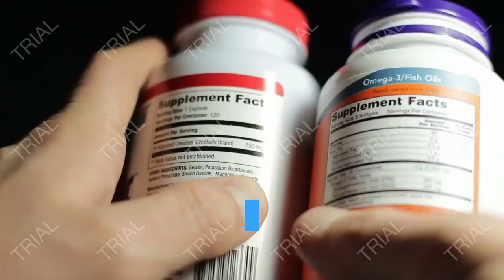17 Amazing Benefits of Coconut Oil For Dogs | DOG WOOF PAW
Are you looking for a natural supplement to improve your dog’s health? I think you might like what I found about coconut oil for dogs.

We all agree that we want to keep our dogs healthy. But now more than ever, it’s hard to keep up with all the supplements and multivitamins for dogs on the market.

The most common supplements for dogs are multivitamins. These can help prevent shedding, joints and improve their coat’s sheen. Like multivitamins for people they are pills made in a lab. Probiotics are also an important supplement to help with gastrointestinal problems.

📝 Translated titles:
17 Erstaunliche Vorteile von Kokosöl für Hunde

개를위한 코코넛 오일의 17 가지 놀라운 이점

17 geweldige voordelen van kokosolie voor honden

17 incredibili benefici dell'olio di cocco per i cani

17 удивительных преимуществ кокосового масла для собак

犬のためのココナッツオイルの17の驚くべき利点

17 avantages incroyables de l'huile de coco pour chiens

17 geweldige voordelen van kokosolie voor honden

17 benefícios surpreendentes do óleo de coco para cães